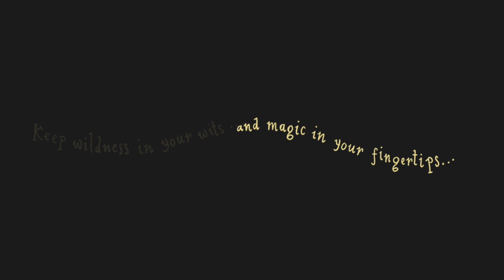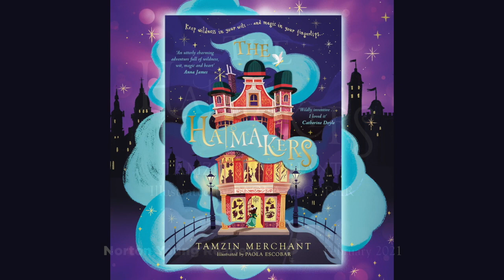Tamzin Merchant - The Hatmakers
Tamzin Merchant introduces The Hatmakers, her sparkling debut children's book full of magic and adventure.